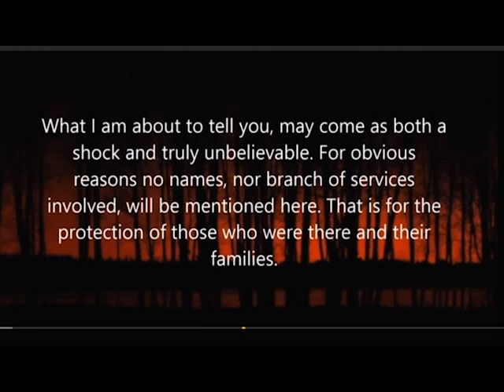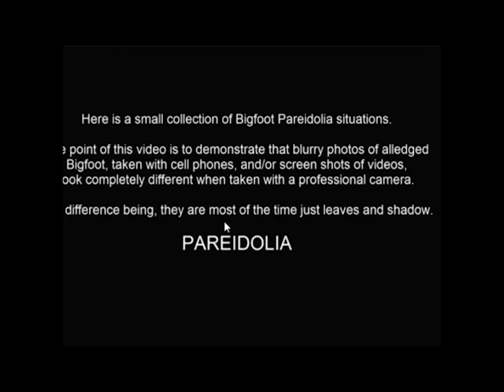🙊BigFoot News May 2018 | Team Delta on Military Fights Sasquatch Plus More!🙊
WARNING: Federal law allow citizens to reproduce, distribute , or exhibit portions of copyrighted material.

Team Delta breaks down Bigfoot vs SF unit in the high mountain training areas.

🙊Big Foot News May 2018 |   Military Fights Sasquatch Plus More!🙊